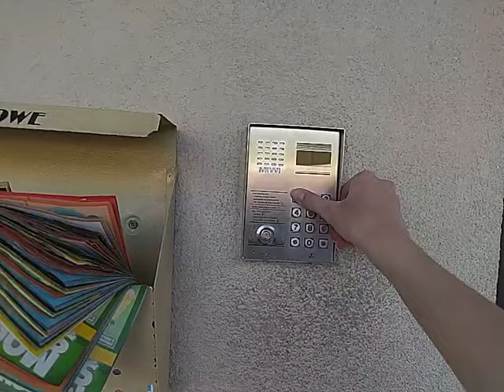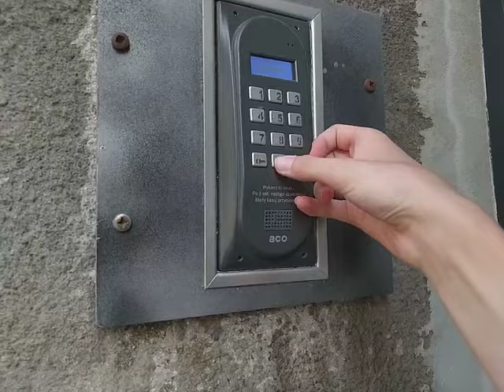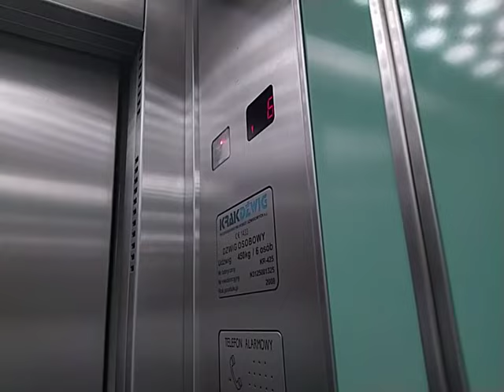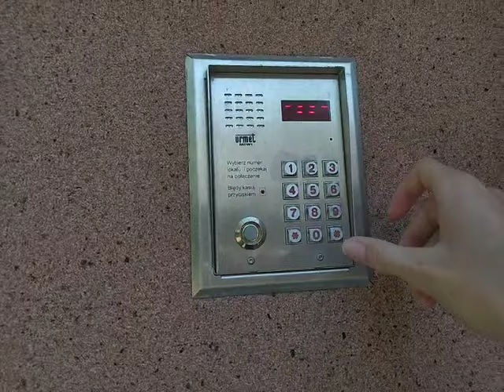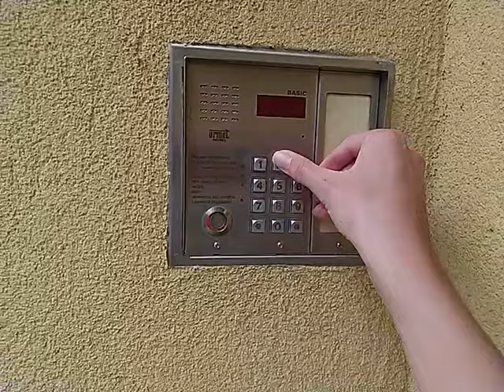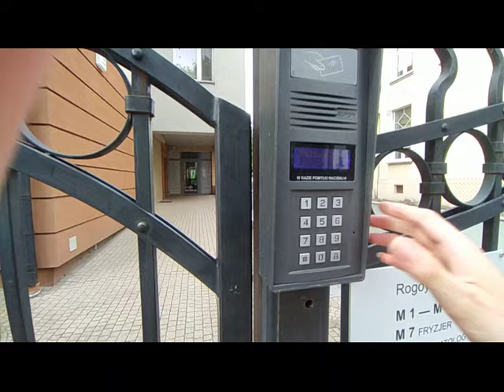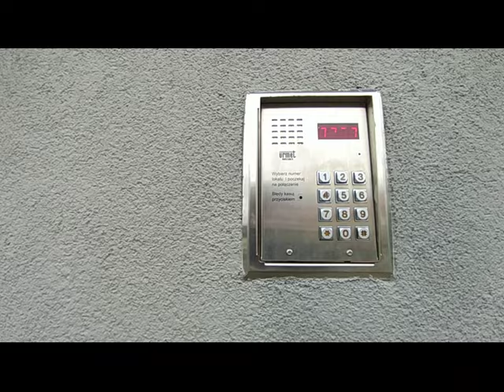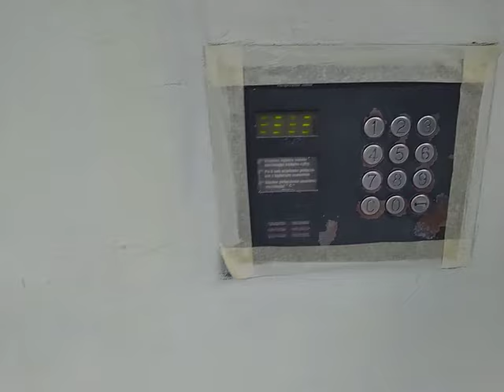Mix Domofonów w Tarnowie 3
nagrał i wrzucił @Tarnowski_Windziarz , na niektórych filmach jest @mati_serager